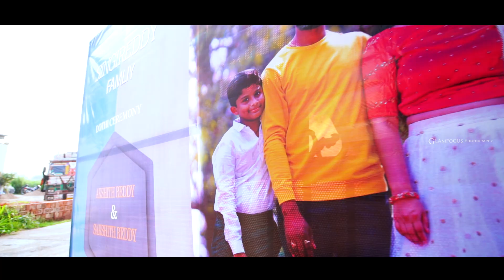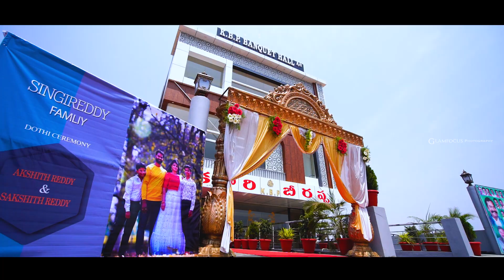Dhoti Ceremony Cinematic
AKSHITH REDDY & SAKSHITH REDDY